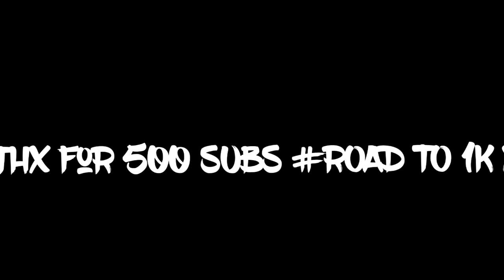CARELESS Tv 500 SUB MONTAGE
Working on edits 1st GTA5 edits so don't judge the edits

want edits hit me up on twitter below

PSN- dope_-bmf
 go check out my last vid and go check this vid out on Careless Tv channel